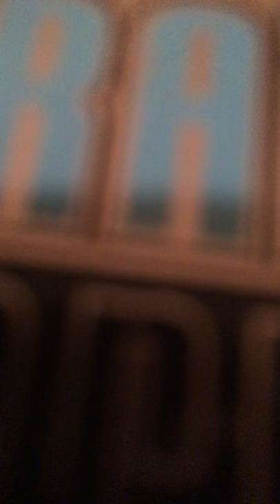Shut Up and Do a Thing: Done Did and Done